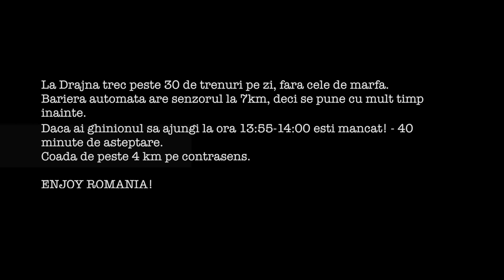Bariera de la Drajna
Oda barierei mizerabile de la Drajna. Peste 40 minute asteptare. Autoritatile nu fac nimic :(